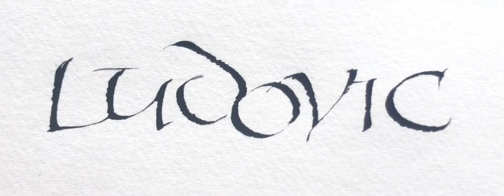Ludovic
Plume ancienne